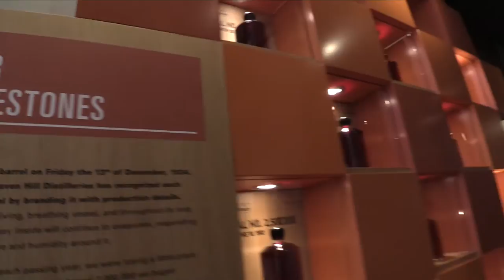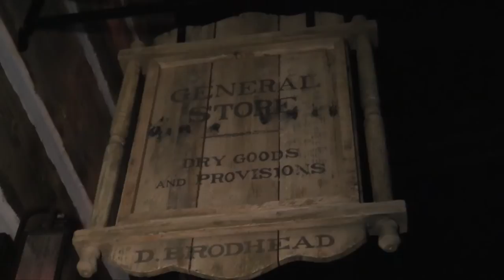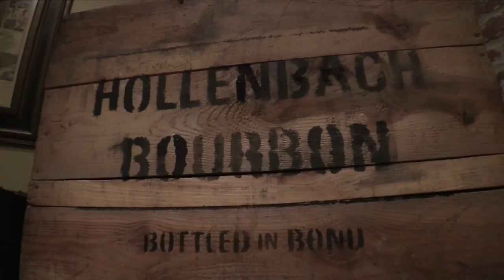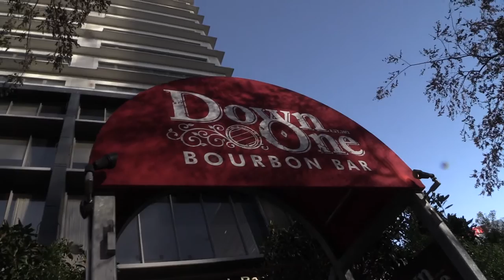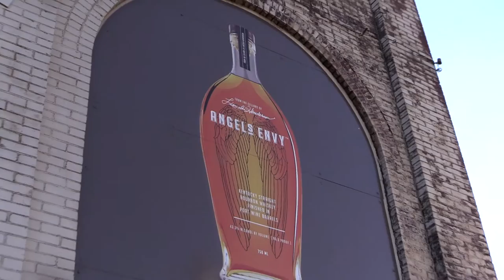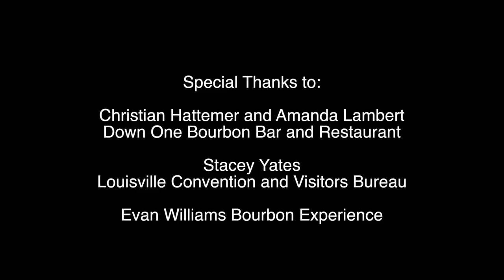Bourbon on Main Street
Bourbon Living: Ep. 3 - Bourbon on Main Street

In this episode we tour the Evan Williams Experience, followed by food and drink at the Down One Bourbon Bar and Restaurant. Stacey Yates will join me as we discuss the History of Bourbon on Main Street and Whiskey Row.